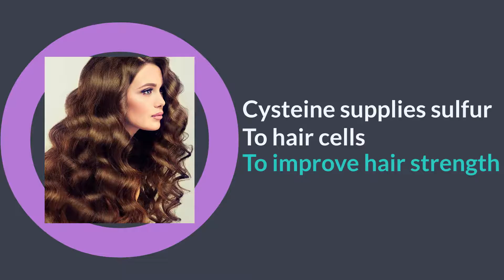Try these 6 Amino Acids for Hair Loss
Amino acids are known to be effective in treating hair loss. Find out how they can help you.

5-Alpha Reductase Inhibitor